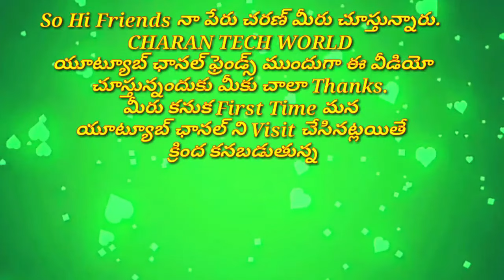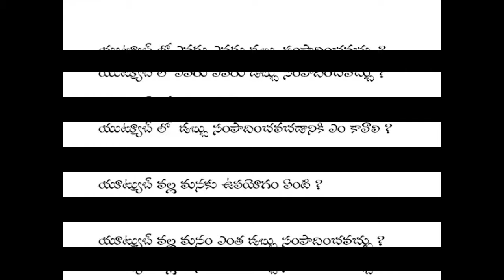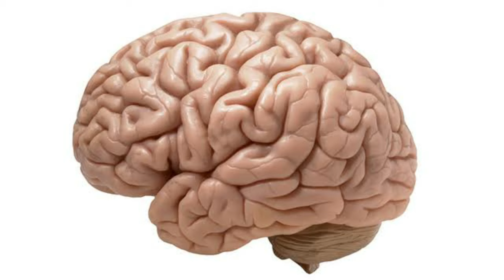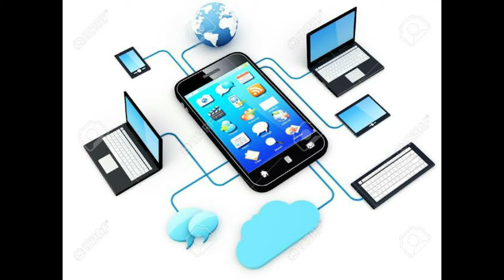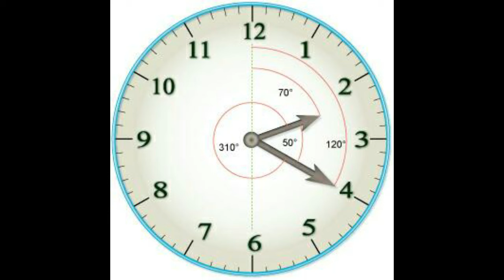How To Earn Money On Youtube In Telugu | Charan Tech world | 2019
Thanks

[Tech news_letest Tech updates_Android Tips &Tricks]